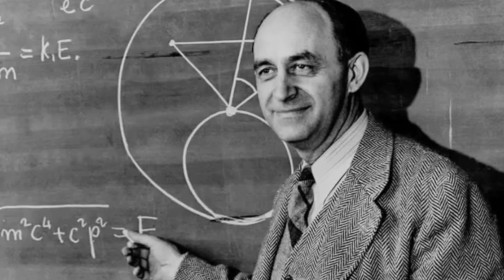The Three Princes of Serendip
Princes of Serendip from the album “Crossing”

Featuring Jonathan Ellul - guitars and Melchior Busuttil - drums.
Paintings by Anthony Catania

The story of Three Princes of Serendip became known in the English-speaking world as the source of the word serendipity, coined by Horace Walpole as a result of his recollection of the part of the "silly fairy tale" in which the three princes by "accidents and sagacity" discern the nature of a lost camel. It is true that some scientific discoveries came about due to coincidences, and that serendipity played a part. However, more often such discoveries are made possible by the dedication and hard work of scientists very often crossing the boundaries between di erent  elds of science.